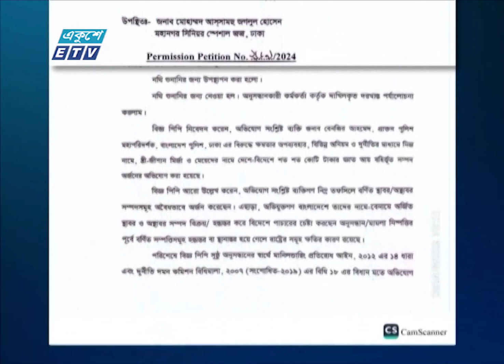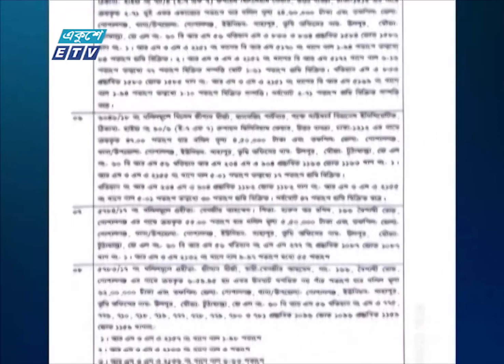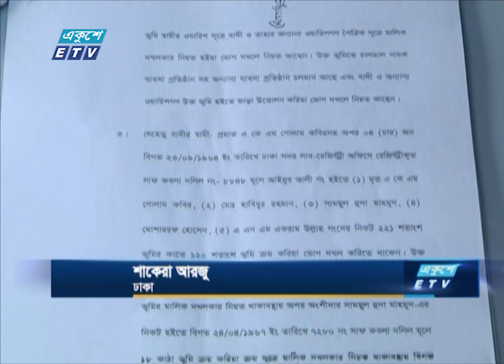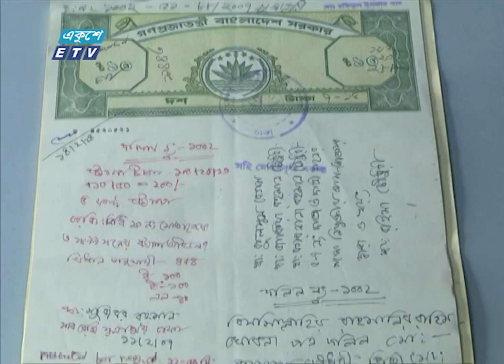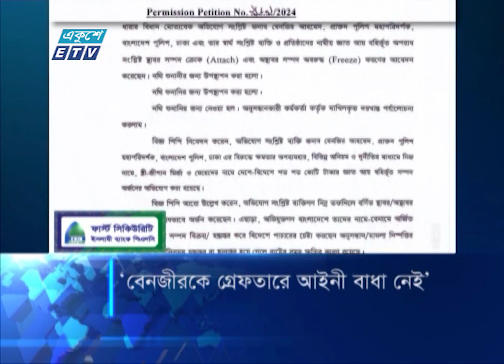11 PM News || রাত ১১টার সংবাদ || 27 May 2024 || ETV News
11 PM News || রাত ১১টার সংবাদ || 27 May 2024 || ETV News